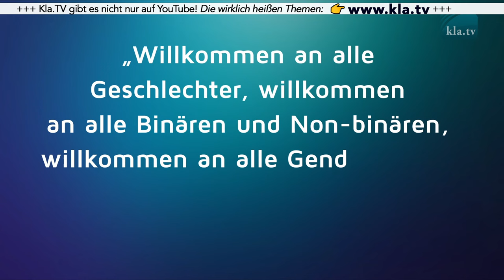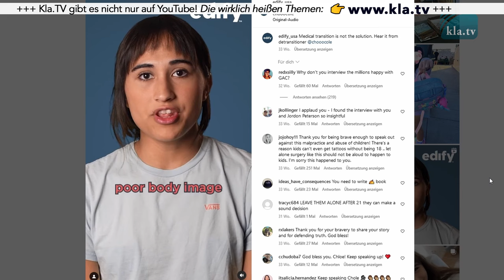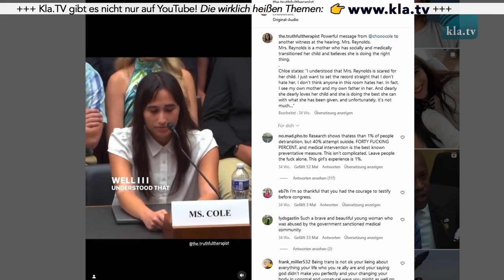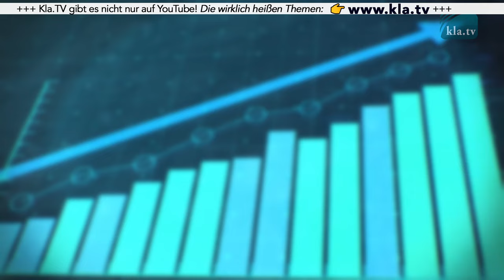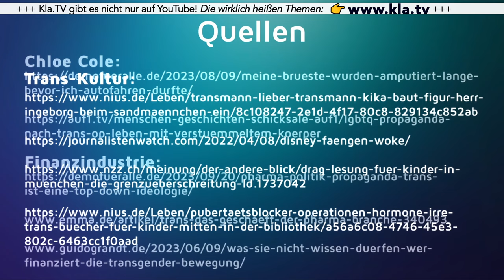Kinder! - Die Opfer der „Trans-Kultur“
Allerorts und immer häufiger werden Kinder mit der Transkultur konfrontiert und sind dieser gefährlichen Indoktrination schutzlos ausgeliefert. Kann es sein, dass die Geschlechterverwirrung, wie wir sie heute bei vielen Kindern und Jugendlichen vorfinden, ganz gezielt und systematisch erzeugt wird?

▬▬▬▬ SICHERHEITS-HINWEIS ▬▬▬▬

▬▬▬▬ QUELLEN / LINKS ▬▬▬▬